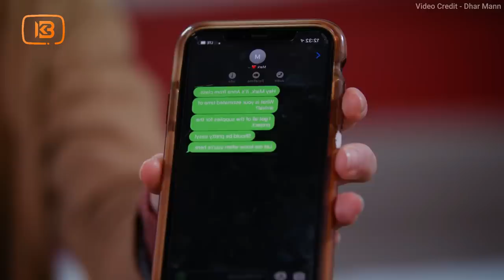አስቀያሚ እያሉ ተማሪዎች የሚሰድቧት ልጅ አስገራሚ ነገር አድርጋ አስደነገጠቻቸው | Abel Birhanu | KB tube | ኬቢ ቲዩብ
We are give full video ownership right and credit to Dhar Mann .

1) This video has no negative impact on the original works (It would actually be positive for them)
3) It is not transformative in nature.

4) I only used bits and pieces of videos to get the point across where necessary.

KB Tube does not own the rights to these video clips.

Amharic film
Amharic movies
Ethiopia
ethiopian movie
ትርጉም
ትርጉም ፊልም
አማርኛ ትርጉም ፊልም
ፊልም በአማርኛ
የኢትዮጵያ ፊልም
Ethiopian film
amharic film
አማርኛ ፊልም
አዲስ ፊልም
movie explained
የፊልም ታሪክ ባጭሩ
amharic story